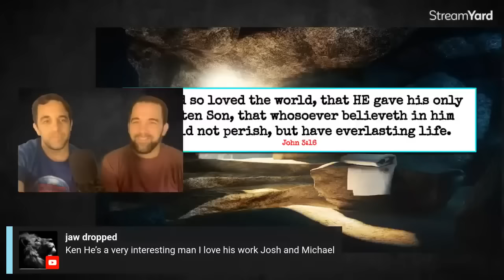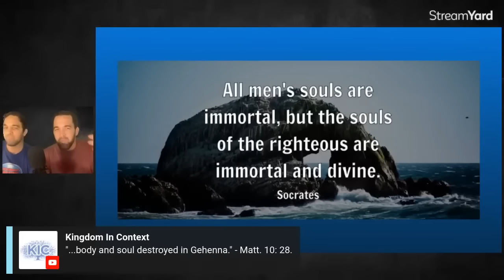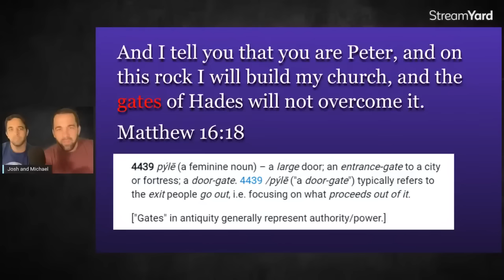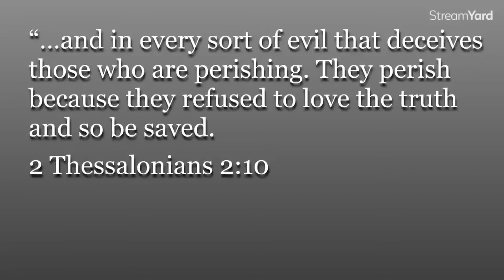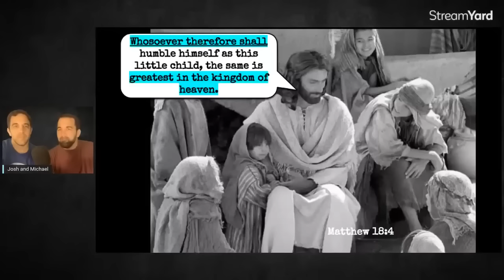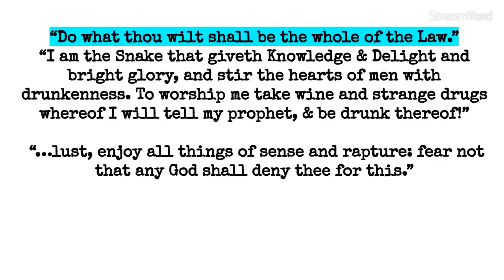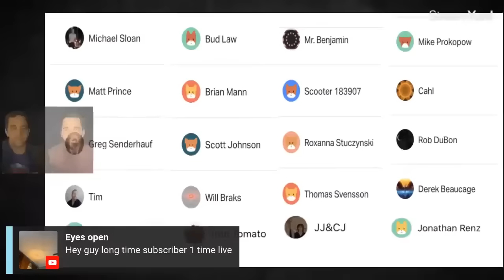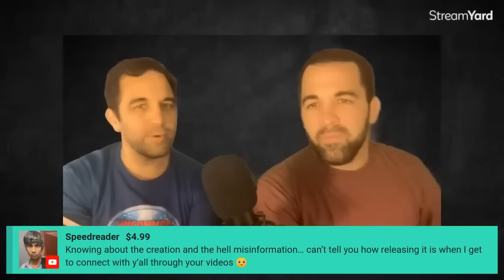IS HELL WHAT WE WERE TAUGHT？ FIGHTING FICTION Episode 5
I will be uploading some of our important live videos here so that they will have captions/subtitles and be visible on our home page. This one is a deep look at hell in the Bible and how it differs from the mainstream views we had growing up.

Link to buy our book "Truth about Cosmology - Exposing Doctrines of Demons"